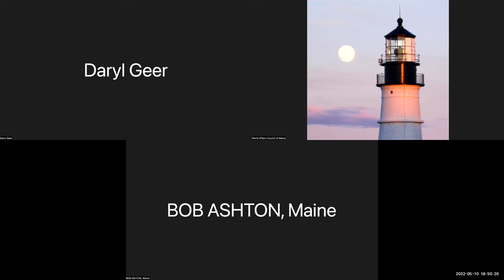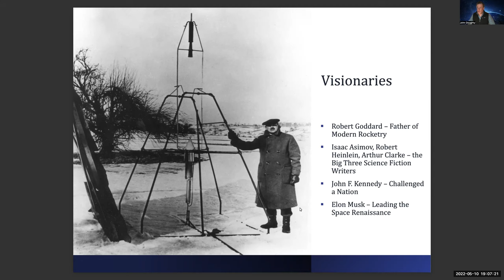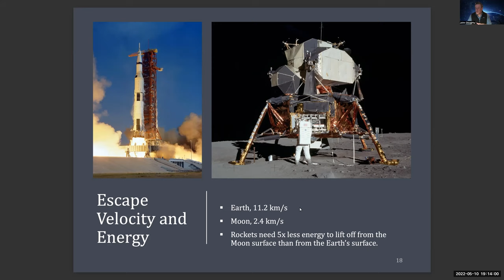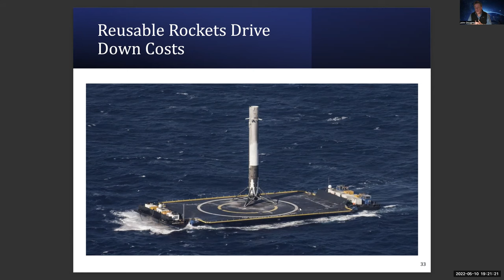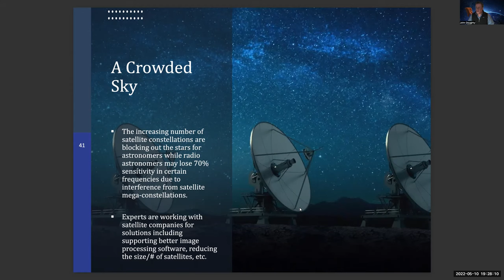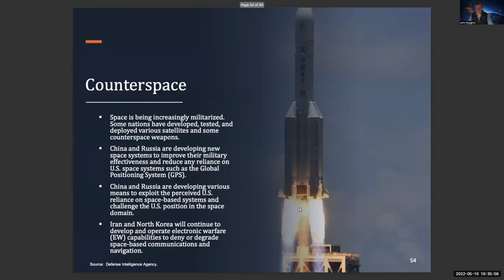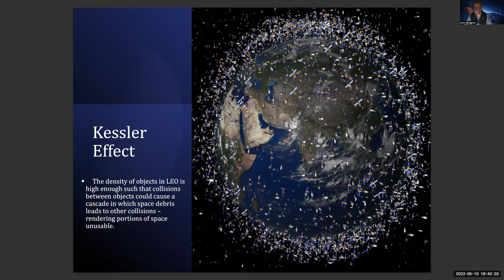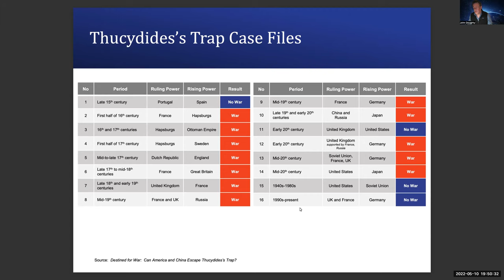Great Decisions 2022 #6: Outer Space with John Doughty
This episode of Great Decisions 2022 was broadcast on May 10, 2022 by the World Affairs Council of Maine.
 The launch of Sputnik 1 in October 1957 marked the beginning of the space era and of the space race between the United States and the Soviet Union. in the 21st century, there are many more participants in space, including countries such as India and China, and commercial companies such as SpaceX. How will the United States fare in a crowded outer space?

Facilitated by John Doughty, Chief Investment Officer, RM Davis